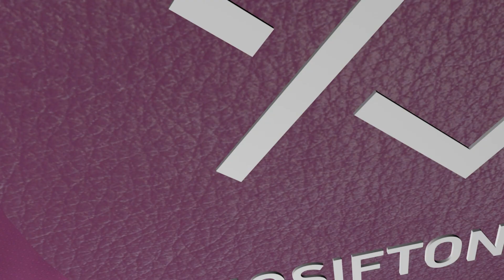Iosif Ton: Cum sa citim Biblia - partea 1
Cum sa citim Biblia - partea 1 -- Iosif Ton ofera sfaturi practice in citirea Biblie cu scopul unei intelegeri mai profunde asupra Cuvantului lui Dumnezeu.

Portalul iosifton.ro este o colectie de resurse media care cuprinde inregistrari video cu vorbe rostite de Iosif Ton cu diferite ocazii.

Veti gasi aici interviuri, seminarii si predici, alaturi de indemnuri si multe cuvinte pretioase.

Pe langa inregistrarile video, portalul ofera spre descarcare fisiere in format mp3 cu inregistrari audio vechi si noi, dar si documente in format text si pdf cu articole, prelegeri si carti scrise si semnate de Iosif Ton.